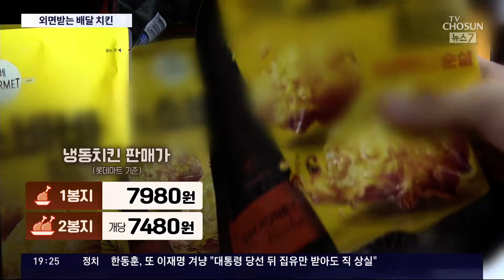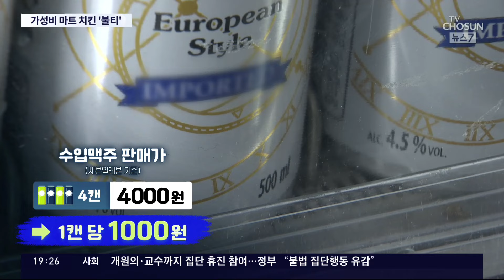'배달치킨 3만원 시대'…7천원대 치킨·1천원 맥주 '불티'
요즘 프랜차이즈 치킨 값이 계속 오르다 보니 치킨 에 맥주 한 잔 하는 '치맥'도 부담스럽습니다. 그러다 보니 7천 원대 냉동치킨 과 천 원짜리 맥주 등, 가성비 제품들이 인기를 끌고 있습니다.

📡 월~금 06:50 강스라이팅 (유튜브)
📡 월~금 07:30 뉴스퍼레이드
📡 월        08:40 네트워크 매거진
📡 월~금 09:00 신통방통
📡 월~금 10:20 강펀치 (유튜브)
📡 월~금 13:00 보도본부 핫라인
📡 월~금 14:30 사건파일 24
📡 월~금 17:20 시사쇼 정치다
📡 월~금 21:00 뉴스9
📡 월~목 21:50 윤정호의 뉴스 더 (유튜브)
📡 토~일 14:00 뉴스현장
📡 토~일 17:40 시사쇼 정치다
📡 토~일 19:00 뉴스7